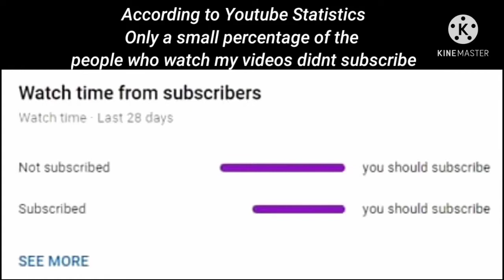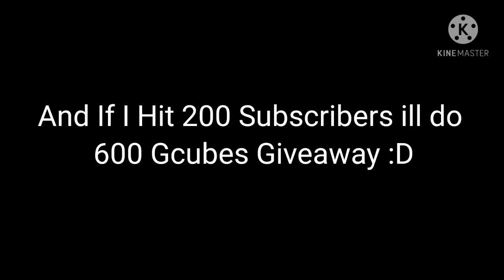My New Skin [BlockManGo]